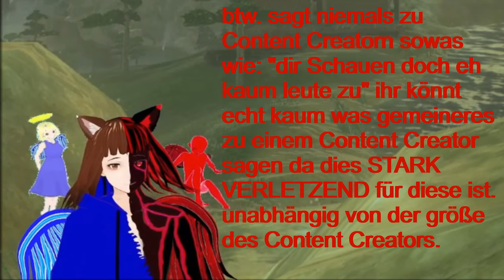PHANTOM-GANONDORF 😨 | THE LEGEND OF ZELDA TEARS OF THE KINGDOM ⚔ | GERVTUBER | DEUTSCH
The Legend of zelda tears of the Kingdom deutsch:

heute treffen wir auf den unheimlichen Phantom Ganondorf